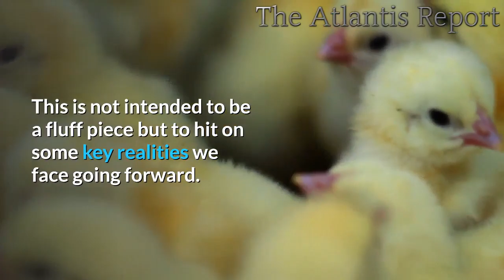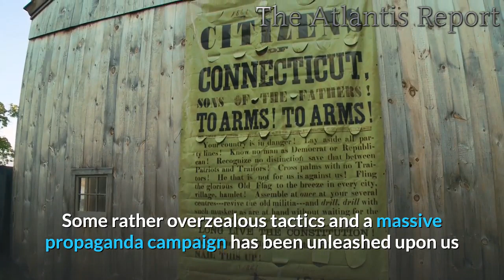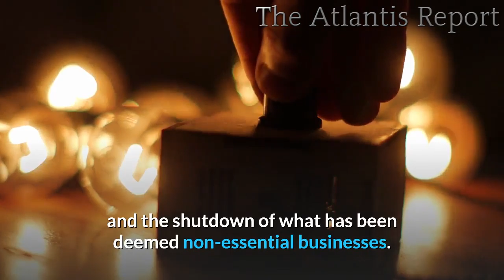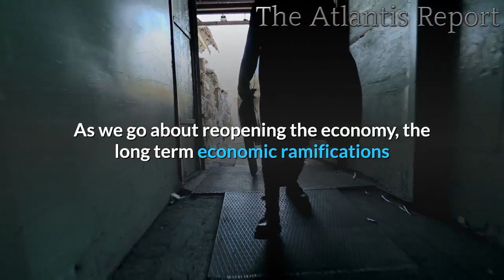👉The Twilight-zone Economy Resulting From Covid-19 !!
👉The Twilight-zone Economy Resulting From Covid-19 !! -- Economic Collapse 2020
Currently, our economy is caught somewhere in the Twilight-Zone, a place that exists for moments but where wrong decisions often lead to madness. While this is happening a great deal of the population sits at home trying to ignore the reality developing outside their walls. The truth is we will not know where we are until we reach the other side. When that will be is uncertain but do not expect the economy to land on its feet. Hopefully, it will not be as bad as many hyped-up doom-porn forecasters predict, unfortunately, covid-19 has taken a heavy toll on society. This is not intended to be a fluff piece but to hit on some key realities we face going forward. As much as we would like to put this behind us this world altering event is still very much in our face.